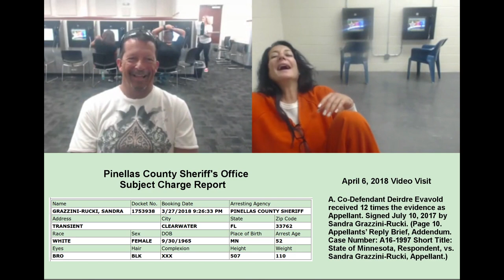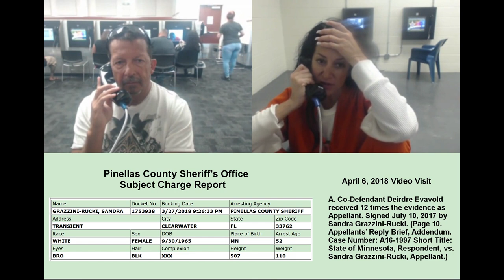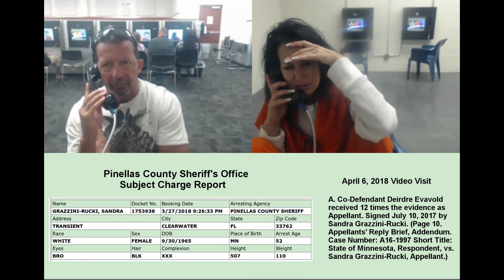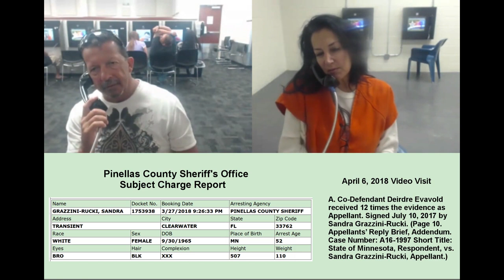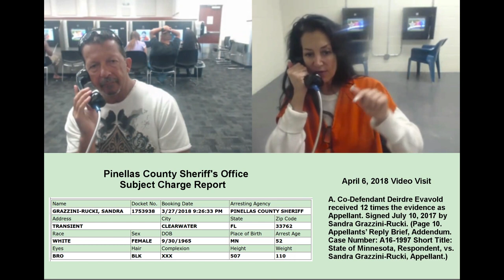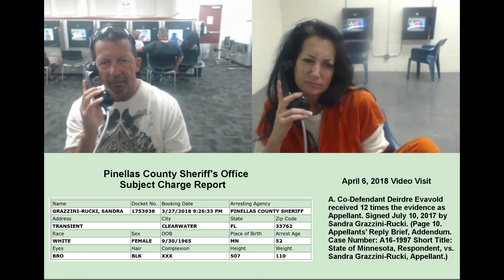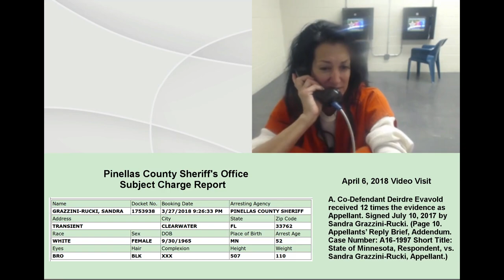Lion News: Sandra Grazzini-Rucki’s 04-02-18 Pinellas Co Jail Video Visit – Brodkorb Threatens Auld?